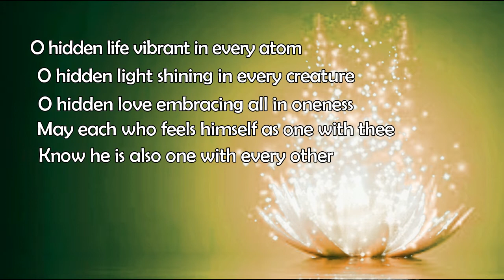Study in Consciousness class 3 by Bro.NC Krishna.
Lecture Date :: 15th April 2021

THIS book is intended as an aid to student in their study of the growth and
development of consciousness, offering hints and suggestions which may prove serviceable to them. It does not pretend to be a complete exposition, but rather, as its sub-title states, a contribution to the science of Psychology. Far ampler materials than are within my reach are necessary for any complete exposition of the far-reaching science which deals with the unfolding of consciousness. These materials are slowly accumulating in the hands of earnest and painstaking students, but no effort has yet been made to arrange and systematise them into a co-ordinated whole. In this little volume I have only arranged a small part of this material, in the hope that it may be useful now to some of the toilers in the great field of the Evolution of Consciousness, and may serve, in the future, as a stone in the complete building. It will need a great architect to plan that temple of knowledge, and skilful master masons to direct the building; enough, for the moment, to do the apprentice task, and prepare the rough stones for the use of the more expert workmen.

Lecture By :: Bro.NC Krishna
Editing :: Manoj